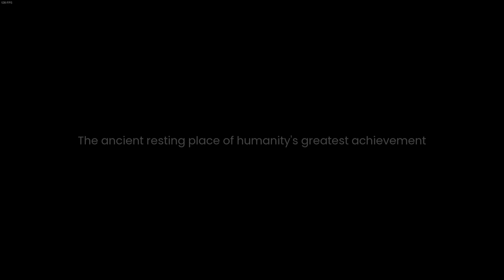Return to Grace - The first 30 minutes on PC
Here are 30 minutes from the opening of Return to Grace on PC.

The review build was stable and ran quite well at 1920x1080 using maxed settings. On an ASUS TUF Dash F15, with an i7-11370H, RTX 3070 8GB, and 16GB RAM it fluctuated between 80-120 fps but dropping a few settings was enough to get a lock close to my secondary display's 120 Hz refresh 95% of the time. It plays great with a gamepad and while you're never under time constraints, some puzzles are far quicker to solve with a mouse.

Return to Grace was reviewed on PC using a code provided to gameblur by the publisher.